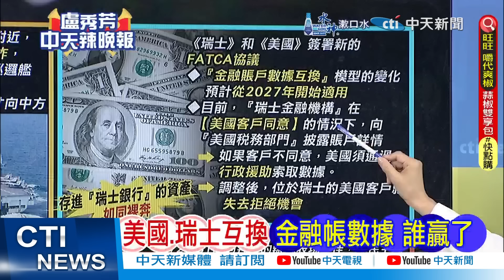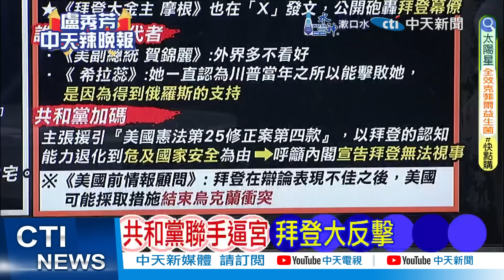"這兩國"一項協議2027年起實施 富人緊張了 | 瑞士大退讓 美國贏了 中國慘了【盧秀芳辣晚報】精華版@中天新聞CtiNews